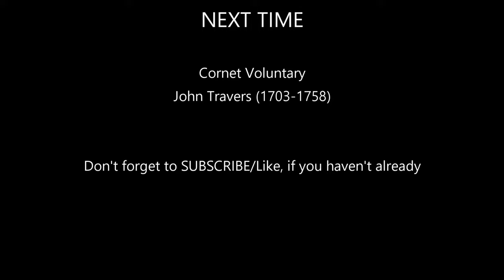30: Festal Postlude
With the Coronation of King Charles III and Queen Camilla on Saturday 6th May 2023, here is a Festal Postlude by Guy H Eldridge.

The introductory music is the opening of William Walton's Crown Imperial played on the Johannus Opus 377 organ. The postlude is played on the Friesach sample set in Hauptwerk.

Additional videos/pictures are courtesy of PowerDirector/Shutterstock.